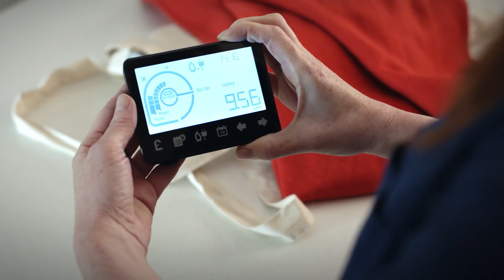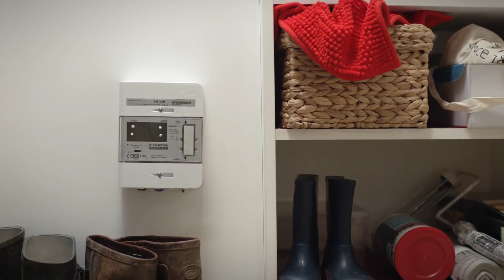What are smart meters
Smart meters are self-reading meters that come with an in-home display. Your
smart in-home display shows you how much energy you’re using in pounds
and pence, and gives you the power to set budgets and save money. With a smart meter, you don't need to submit meter readings, making your life easier.

To find out more about E.ON's smart meters,